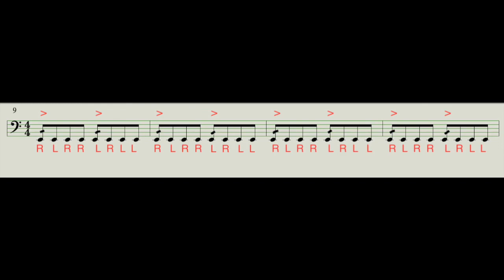Paradiddle Dragadiddle (90)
Cadence Percussion Academy

sticking -
RLRR   LRLL   RLRR   LRLL